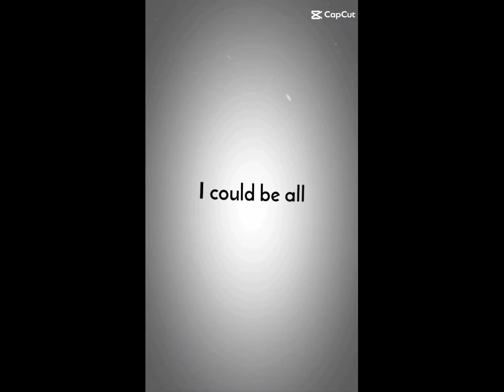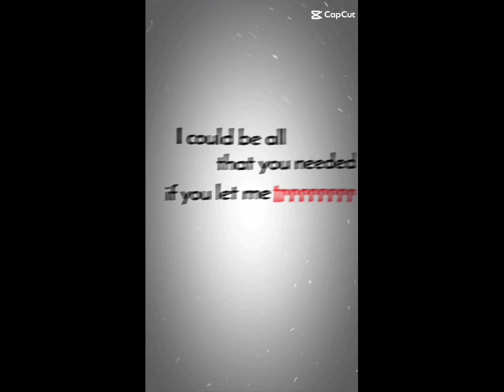wolfgang schaeffer tiktok compilation ( credits to creators here 🙂)